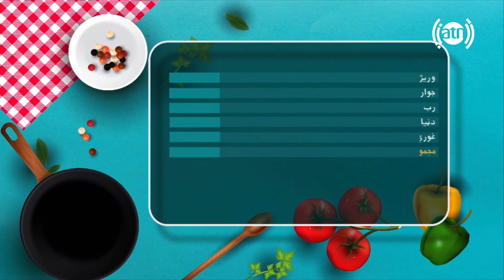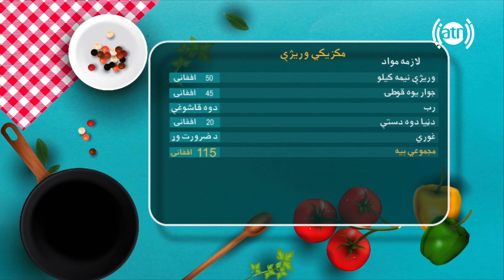بندار له نجیبی سره - طرز تهیه برنج مکزیکی